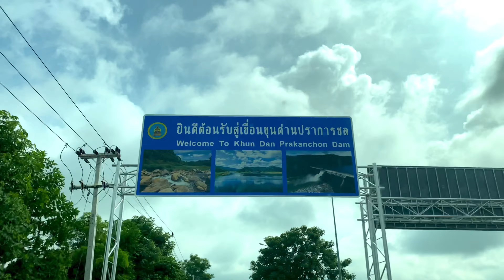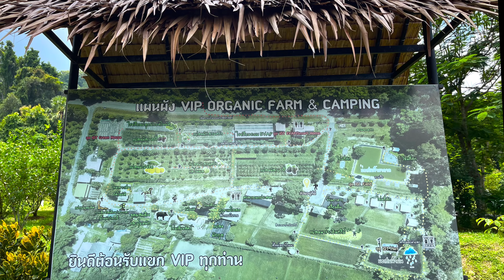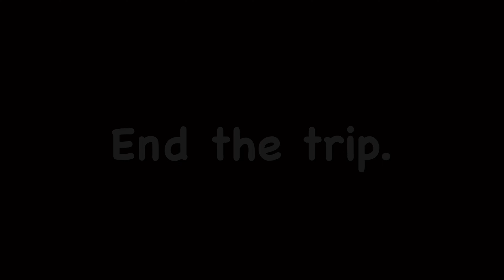เที่ยวสวนติดภูเขาพร้อมหัดปลูกผัก